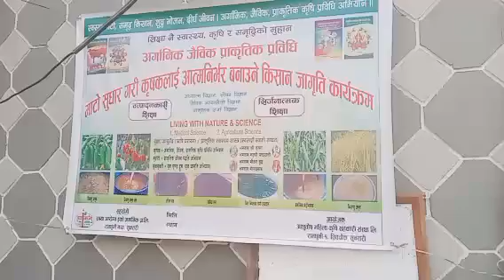अशुतोष महिला कृषि सहकारी संस्था किसानको साथमा हातेमालो भाग 2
kedar pokharel
organic farming
organic agriculture
ashotosh krishi sahakari